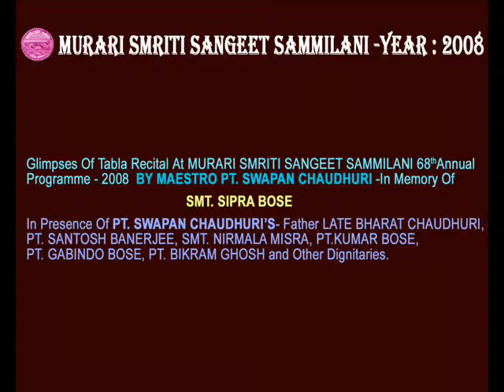MURARI SMRITI SANGEET SAMMILANI - 68TH ANNUAL PROGRAMME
GLIMPSES OF TABLA RECITAL AT MURARI SMRITI SANGEET SAMMILANI’S 68TH ANNUAL PROGRAMME - 2008 BY  MAESTRO PT. SWAPAN CHAUDHURI – IN MEMORY OF SMT. SIPRA BOSE -
IN PRESENCE OF PT.SWAPAN CHAUDHURI’S FATHER – LATE BHARAT CHAUDHURI,PT.SANTOSH BANERJEE,SMT. NIRMALA MISRA,PT.KUMAR BOSE,PT.GABINDO BOSE,PT.BIKRAM GHOSE  AND OTHER
DIGNITARIES